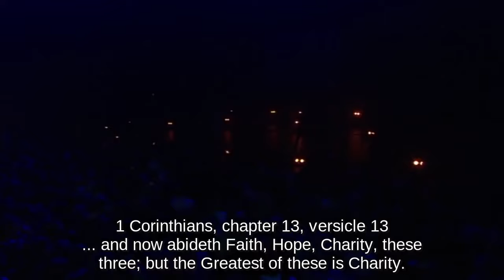my Soul Sings - minh'Alma Canta - Live from Farewell Show in London - 2010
Delirious UK band original version:
Worship leader by Martin James Smith

Words and Praise, Songwriters:
by Jonathan Thatcher, Martin James Smith and Stuart David Garrard

brazilian lyric version: minh'Alma Canta